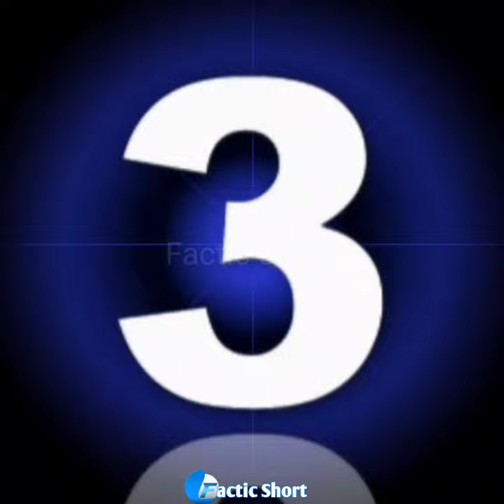दुनिया के 10 सबसे सुंदर सांप।। 10 most beautiful snake in the world